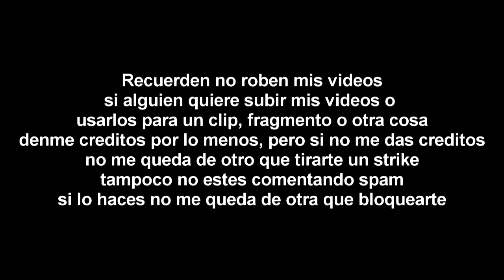[FALSO] Azteca 7 (México) hackea a Discovery Kids (Latinoamérica, 1998)